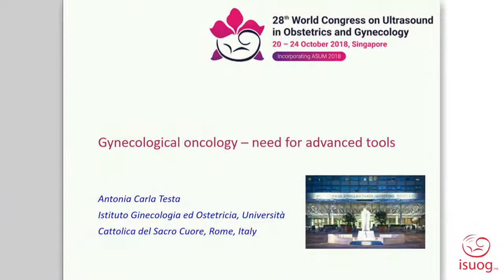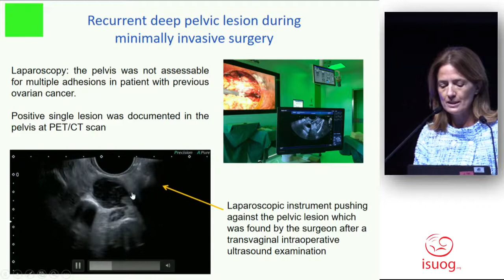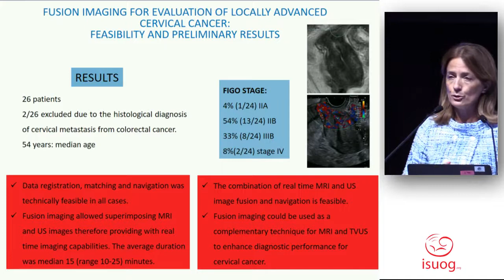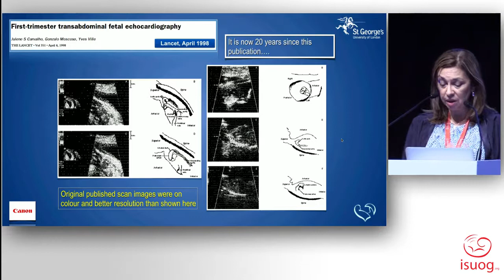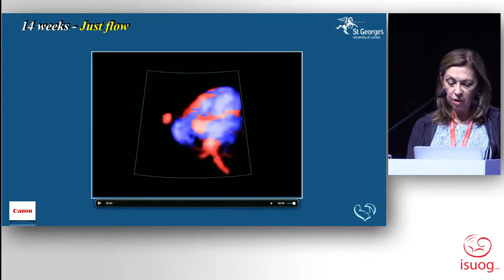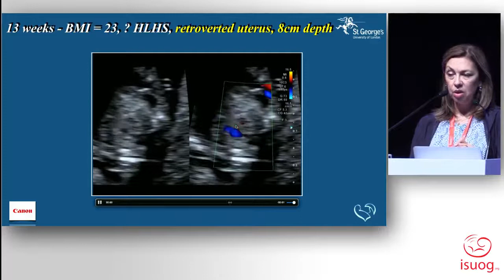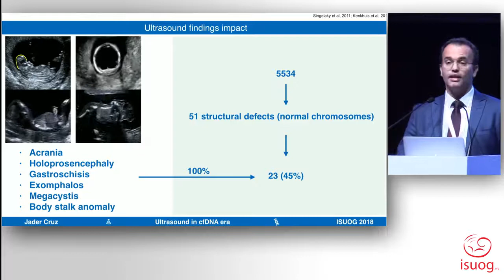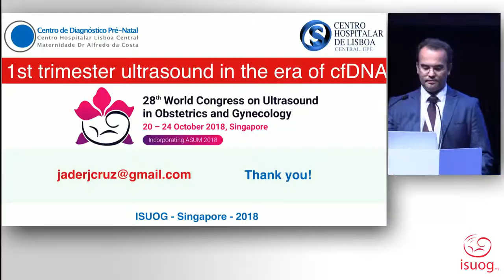ISUOG 2018 Canon Medical Symposium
Recorded live at ISUOG 2018